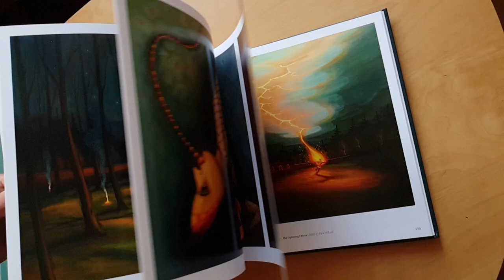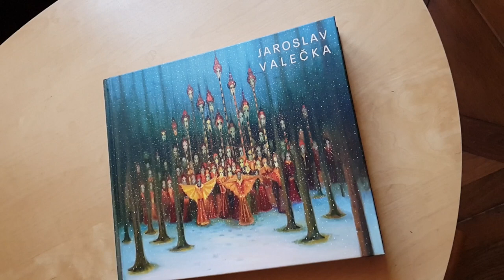JAROSLAV VALEČKA - BOOK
Jaroslav Valečka (* 1972) is one of the contemporary Czech artists who has recently emerged on the international art market. His painting "Fly" (2015) was successfully auctioned at the last year similar auction. This time, Sotheby's offers Valečka's oil on canvas "The Mummers" (2021) inspired by painter´s memories from the childhood spent in the North Bohemian Sudetenland. The absurd scene with a group of mummers in a snowy forest attracts with its bizarreness and captivating poetics. Distinctive colors and light contrasts in conjunction with horror themes result in a magical effect. No wonder The Mummers has been chosen for the front page of a recently published large monography of Jaroslav Valečka. The publication created in collaboration of the South Bohemian Gallery and the Italian publishing house Area creativa 42 is accompanied with texts by Adam Hnojil, Paul Harvey, Charles Thomson and the famous British art historian Edward Lucien-Smith.